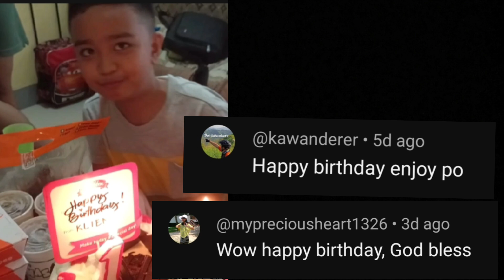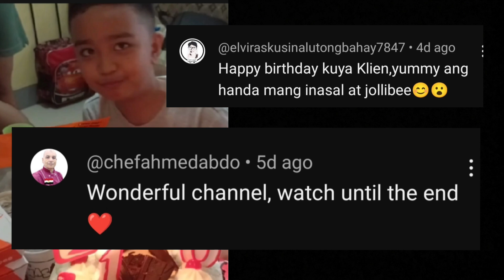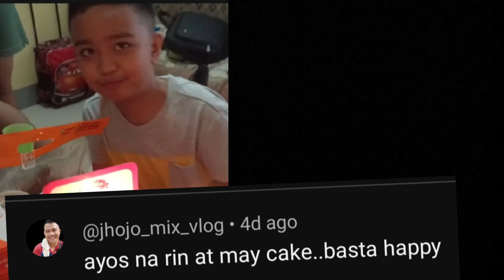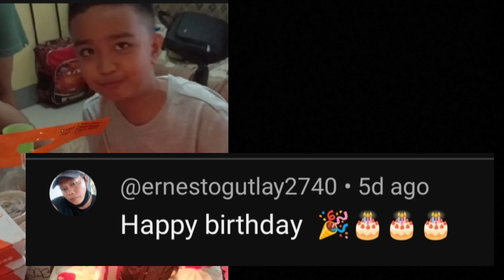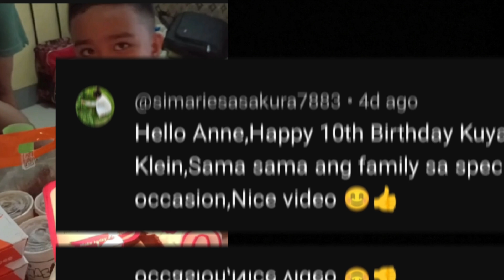thank you and shout out